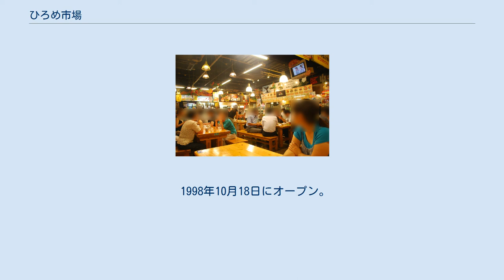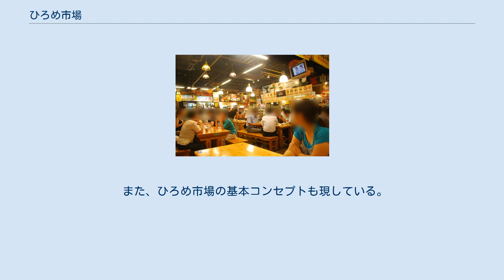ひろめ市場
ひろめ市場入り口 夜のひろめ市場 ひろめ市場 ひろめ市場（ひろめいちば）は高知市帯屋町2丁目にある、集合型の屋台村。
経営主体は有限会社ひろめカンパニー、運営はテナント会と共同で行っている。
 1998年10月18日にオープン。
入り口には「平成浪漫商店街」とうたっている。
「ひろめ」の名称は、かつてここに土佐藩の家老であった深尾弘人蕃顕（ふかおひろめしげあき）の屋敷（いわゆるひろめ屋敷）があったことによる。
主として飲食店が中心となっているが、高知県の地場産品の鮮魚、精肉、青果、酒類、総菜の販売も行われ、衣料品店などもある。
飲食の店舗が多く、カツオのたたきをはじめとする和食、中華、イタリアン、インド料理まであり、市場内には「お城下広場」「自由広場」「龍馬通り」「いごっそう横丁」「ぎっちり日曜市」「はいから横丁」といった高知にちなんだ愛称がついた飲食スペースや路地がある。
2016年12月には館内北東部の「はいから横丁」に立ち飲みコーナー「HIROME BAR（ヒロメ バル）」が新設され、5店舗が新たに出店した。
このコーナーでは高知の地元ならではの食材を活かした洋風メニューで女性客や観光客の更なる入込みを期待している。
 所在地は高知市帯屋町2丁目3-1、店舗数はテナントの60店舗。
また営業時間は平日・土曜日は原則として8時から23時、日曜日は7時から23時（ただし店舗により異なる）。
休館日（全店舗休業日）は1月1日及び1月・5月・9月に各1〜2日とり、館内の一斉清掃や機器のメンテナンスを行っている。
 ひろめ市場は、場所と食を提供することで地場の活性化に中心商店街と連携して貢献したい、という目的で設立された、いわば"お酒の飲めるフードコート"であり、相席での利用が基本の、いわゆる屋台村の形式をとっている。
管理会社が食器の配達・回収・洗浄等を管理し、店舗に食器を共同で利用してもらうことで店舗の経費削減を行い、利用客へのサービスに力を入れてもらうシステムとなっている。
近隣の高知城や日曜市への観光の休憩所としても利用され、地元客のみならず観光客にも支持されている。
 ひろめ市場の成功により、地域活性化を目指す商店街及び行政関係者等が全国各地から視察に訪れるが、現在までのところ他地域での類似施設の成功例はない。
2003年4月、姫路市のダイエー跡地にひろめ市場をモデルにした「姫路ひろめ市場」がオープンし、本家から移った支配人が運営に携わっていたが、集客が急速に落ち込んだことにより運営会社が破綻し、2004年10月に閉店している。
また高松市の高松中央商店街を構成する常磐町商店街の「高松OPA」（こちらも旧ダイエー系列のファッションビルであった）跡地にも、2012年5月3日にひろめ市場をモデルとした屋台村風の飲食店街「高松いろは市場」がオープンしたが、約1年4か月後の2013年8月31日に閉鎖されている。
いずれのケースでも2年未満で閉鎖に追い込まれており、約20年間営業が継続しているひろめ市場と比較して、厳しい結果となっている。
ひろめ市場の場合、その成功要因として、高知城等の観光地に隣接していることに加え、いわゆる「土佐人」の気質にあった雰囲気やシステムで活気づいていると分析されている。
 江戸時代初期は、山内一豊、忠義に仕えた家老・乾和三の屋敷があった場所にあたる。
乾氏失脚ののち、南邸・深尾家の屋敷となり、幕末は土佐藩の名家老・深尾蕃顕の屋敷となった。
 土佐藩の家老であった深尾弘人蕃顕は、幕末に4代の藩主に仕えた名家老と伝えられている。
そのため維新後も、この一体は弘人（ひろめ）屋敷と呼ばれていた。
 また、ひろめ市場の基本コンセプトも現している。
その基本コンセプトは以下の通りである。